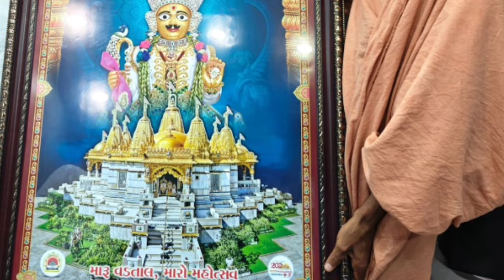தலைவர் லேசா அழுதா கூட தியேட்டரே அழும்! 96 பட இயக்குநர் சற்றுமுன் வைரல் பேட்டி!